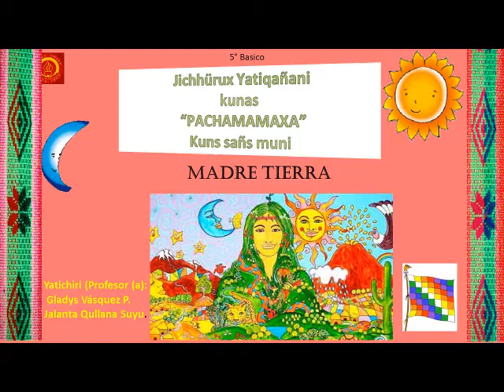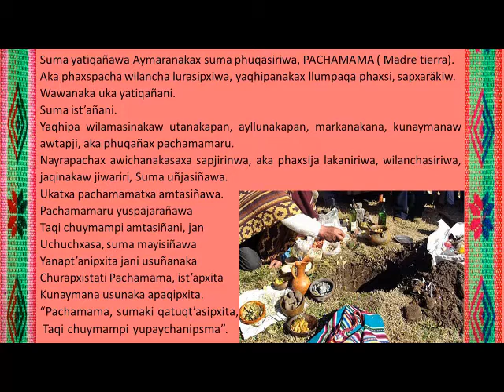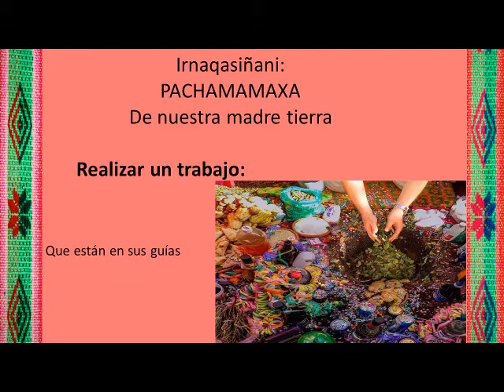PACHAMAMAXA 5°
Pachamamaru yuspajarañawa Taqi chuymampi amtasiñani, jan Uchuchxasa, suma mayisiñawa
Yanapt’anipxita jani usuñanaka Churapxistati Pachamama, ist’apxita Kunaymana usunaka apaqipxita.
“Pachamama, sumaki qatuqt’asipxita,  Taqi chuymampi yupaychanipsma”. Ukhamaraki suma sarnaqasiñataki.